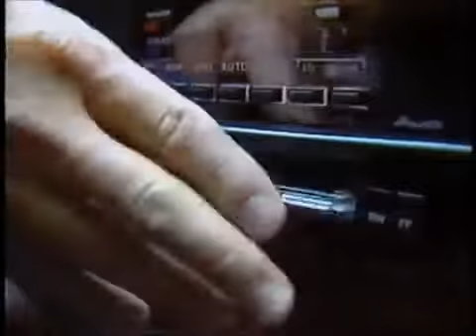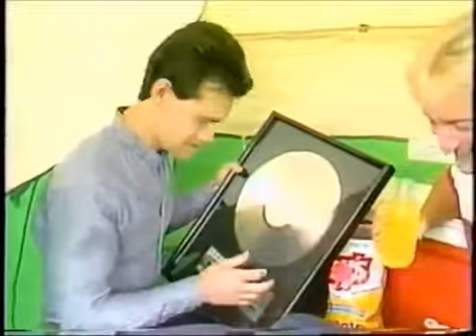Randy Travis lives in a tent!